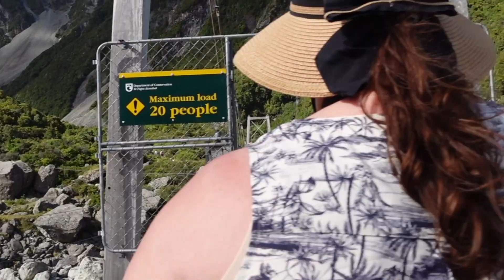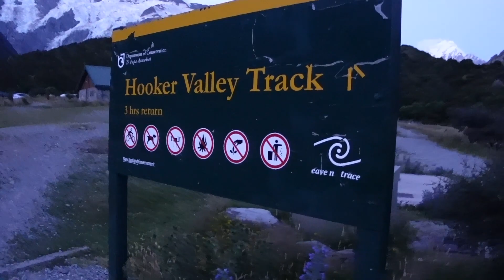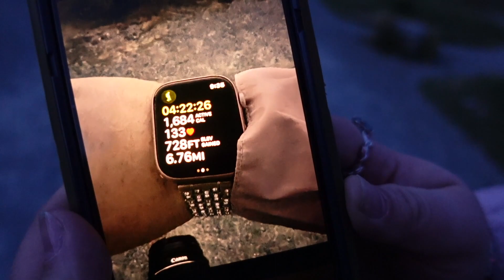We Hiked the ENTIRE Hooker Valley Track - Vlog 24 - New Zealand South Island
In which two chubby people hike the Hooker Valley Track. It is gorgeous and has too many stairs but worth it for the iceberg lake.